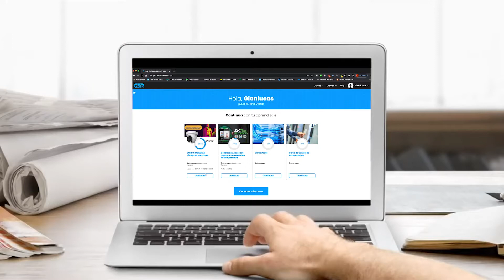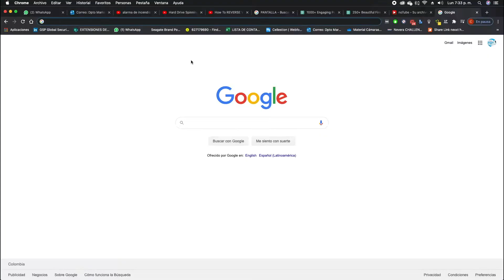GSP VIRTUAL ACADEMY 💻🎓- BIENVENIDO A UNA NUEVA ERA 🌎💻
GSP Siempre trabajando y pensando en ti